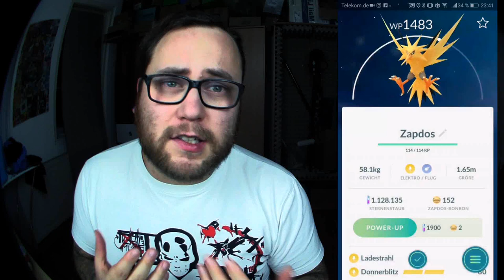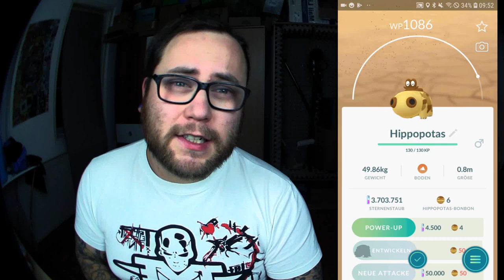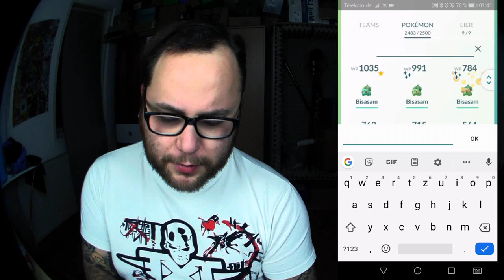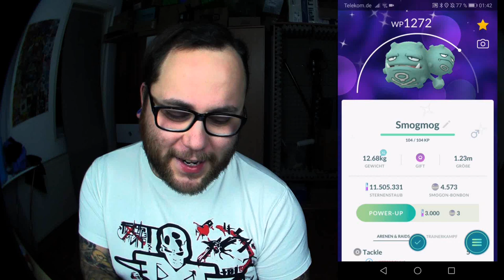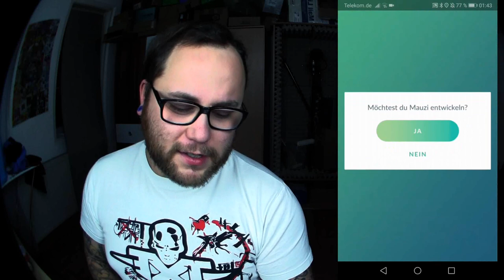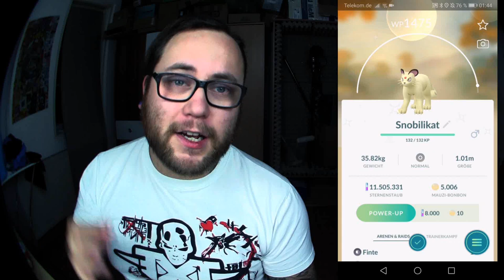Shiny Rocket Entwicklungssession (Rettan Smogon Mauzi) | Pokémon GO Deutsch # 519